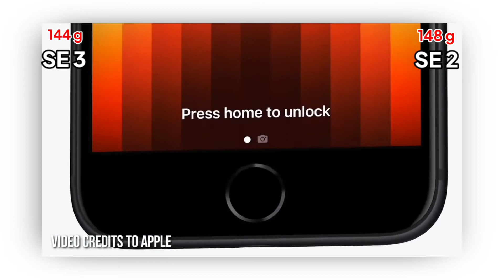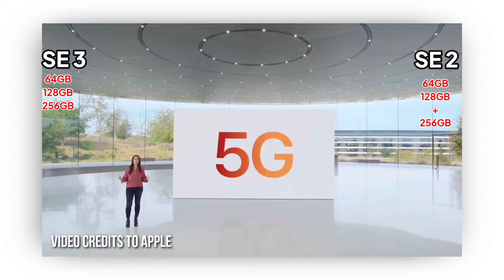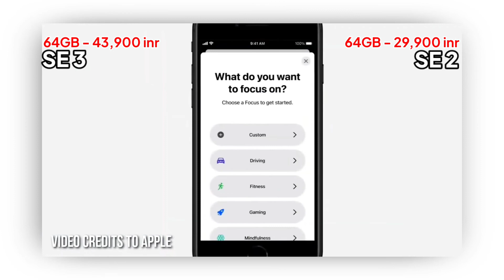iPhone SE 3 vs iPhone SE 2 | Comparison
iphone se 3 vs iphone 13 mini,
iphone se 3 vs xr,
iphone se 3 vs pixel 6a,
iphone se 3 vs oneplus nord 2,
iphone se 3 vs iphone 7,
iphone se 3 wallpaper,
iphone se 3 price,
iphone se 3 price delhi,
iphone se 3 battery mah,
iphone se 3 price in india 2022,
iphone se 3 launch date,
iphone se 3 launch date in india,
iphone se 3 5g,